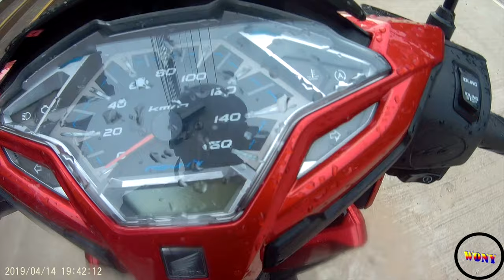2019 태국 송크란 코창에서 시작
코창에서 송크란